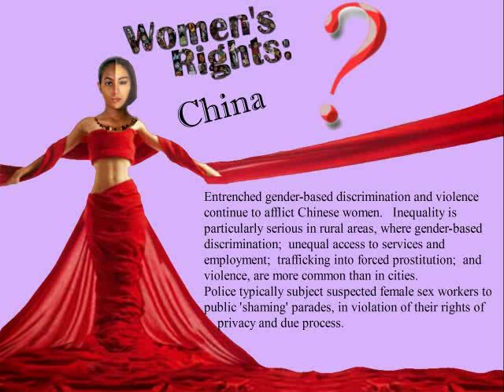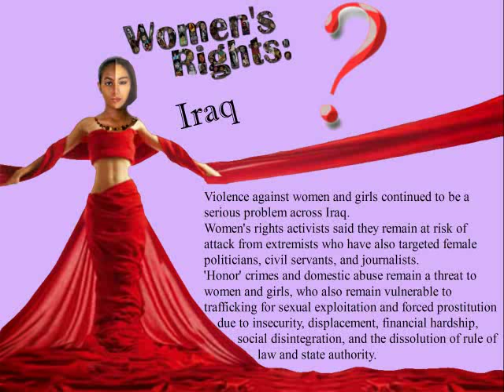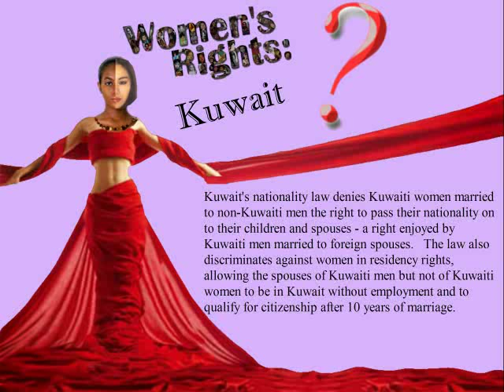Women's Rights - Anomalies (Part 1)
This two-part video series features extracts from the Human Rights Watch Report...
World Report | 2011  -  Events of 2010

The extracted information contained within this video series focuses on concerns relating to the rights of women and girls in the countries of Afghanistan;  Argentina;  Bangladesh;  Burma;  Cambodia;  Chad;  China;  Cote d'Ivoire;  Egypt;  Guatemala;  Haiti;  India;  Iran;  Iraq;  Kenya;  Kuwait;  Liberia;  Libya;  Mexico;  Nepal;  Pakistan;  Papua New Guinea;  Russia;  Saudi Arabia;  Sierra Leone;  Somalia;  Syria;  Tajikistan;  Uganda;  Ukraine;  United Arab Emirates;  and Yemen.

The 21st annual World Report summarises human rights conditions in more than 90 countries and territories world wide.   It reflects extensive investigative work undertaken by Human Rights Watch staff, usually in close partnership with domestic human rights activists.

Human Rights Watch is one of the world's leading independent Organizations dedicated to defending and protecting human rights.   By focusing international attention where human rights are violated...  it gives voice to the oppressed, and holds oppressors accountable for their crimes.
The rigorous, objective investigations and strategic, targeted advocacy of Human Rights Watch builds intense pressure for action, and raises the cost of human rights abuse.
For 30 years, Human Rights Watch has worked tenaciously to lay the legal and moral groundwork for deep-rooted change, and has fought to bring greater justice and security to people around the world.
Please visit and support Human Rights Watch...